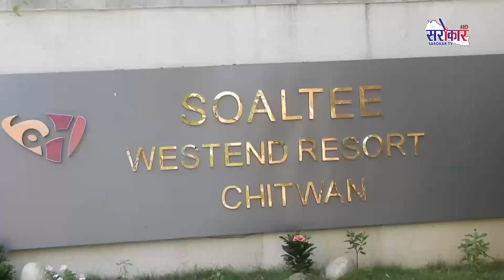पर्यटकीय सिजन शुरु भएसगै चितवनमा पर्यटकहरुको चहल पहल बढ्न थाल्यो - Sarokar Samachar